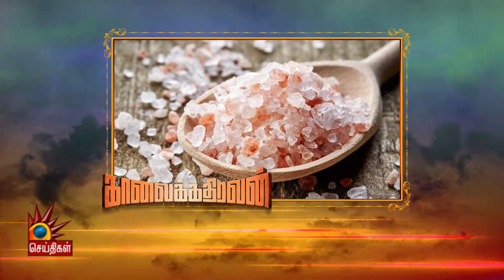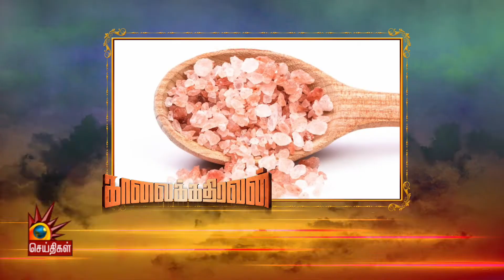எந்த உப்பு உடல் ஆரோக்கியத்திற்கு உகந்தது? | Nalam Nalam Ariga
ஆறு சுவைகளில் மிக முக்கியமான சுவை உப்பு... ஒரு உணவின் தன்மையை, சுவையை வெளிக்காட்டுவதே உப்புதான்... கடல், மலை, பூமி, நிலம், நீர் இவற்றில் இருந்து வரும் உப்புகளில் எதெல்லாம் ஆரோக்கியம் தரக்கூடியது... உப்பை பற்றி ஆயுர்வேதம் என்ன சொல்கிறது? எந்த உப்பு நல்ல உப்பு? எது மருத்துவ குணம் நிறைந்தது? எது அனைவருக்கும் ஏற்றது விளக்குகிறார் ஆயுர்வேத மருத்துவர், ஷாந்தி விஜய்பால்.

பின் தொடருங்கள் -